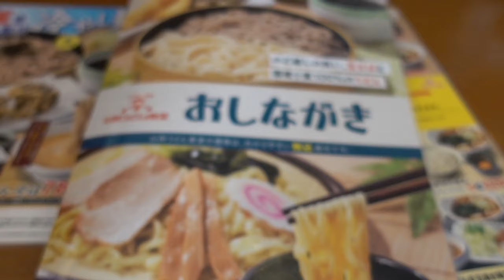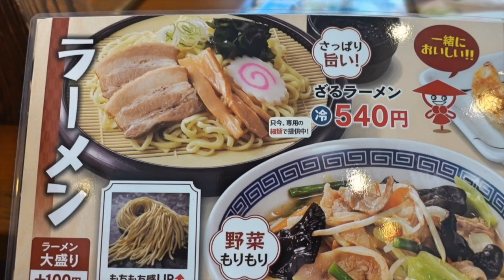【山田うどん食堂】N0.86. ざるラーメンとミニパンチ丼で惜しい食べ方 ＃1492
首ヘルニアのリハビリ帰りのブランチにざるラーメンとミニパンチ丼で美味しい合わせ技を堪能してきました。